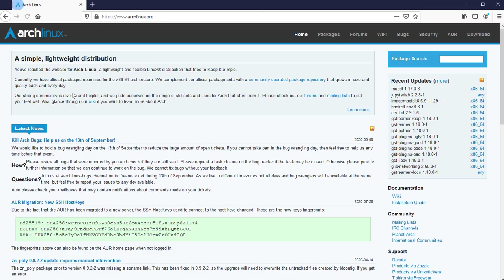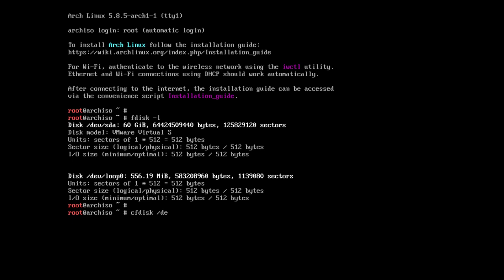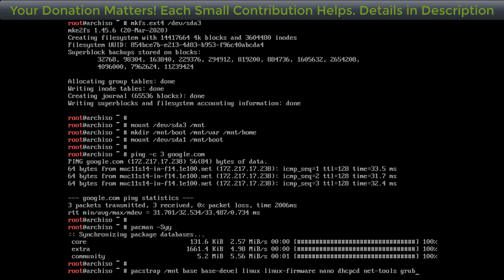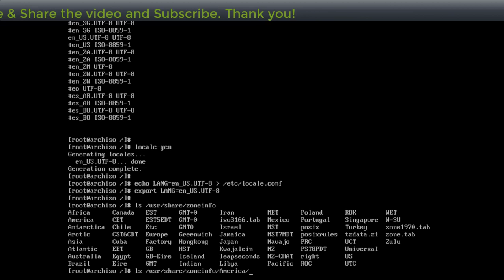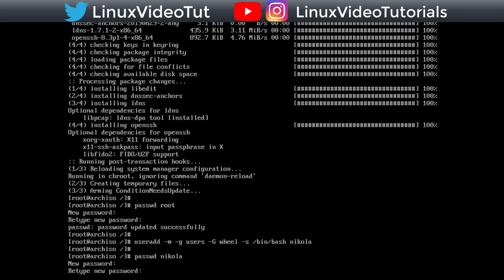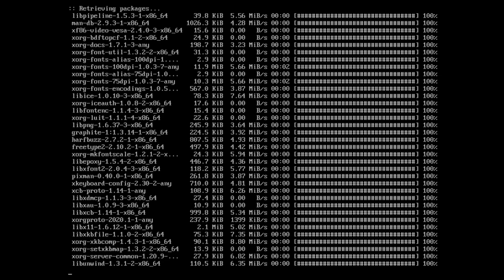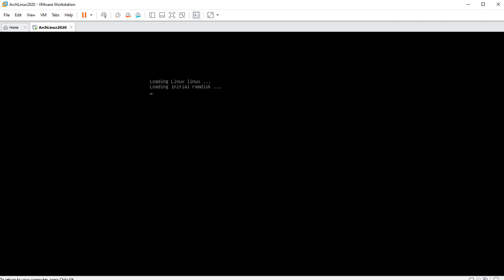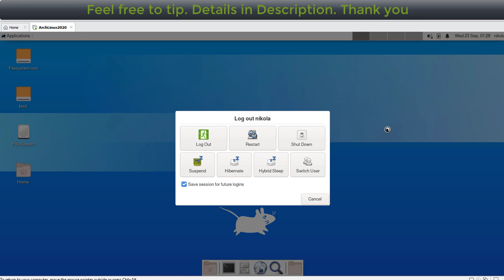How to Install Arch Linux 2020.09 + XFCE Desktop + Apps + VMware Tools on VMware Workstation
This video tutorial shows how to install Arch Linux 2020.09 with XFCE Desktop on VMware Workstation step by step. We'll install applications such as Firefox, LibreOffice, FileZilla, VLC and Arch Linux Wallpaper on Arch Linux 2020. We'll also install VMware Tools (Open VM Tools) on Arch Linux 2020 XFCE Desktop for better performance and usability (Fit Guest Now and Drag-Drop File and Mouse Integration). This tutorial also helps for installing Arch Linux on physical computer or laptop.

BTC: bc1qwtus98fmqwruvd2fdmcryrtrzy6rpheumjh5w9
ETH: 0x95ef4340F1D428C091AA5729FE2dB30f41e1EeC4
LTC: ltc1qnvwrhxhrhzg3mzvz052ppjckmjs3k8vgjkgg9m